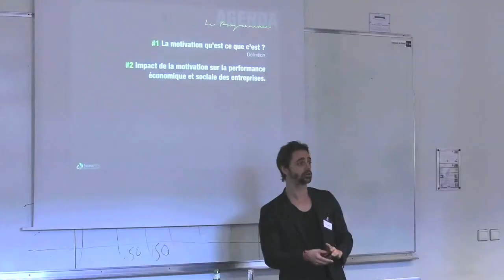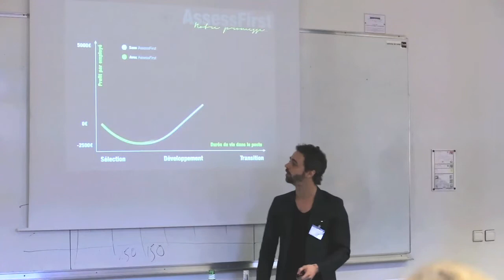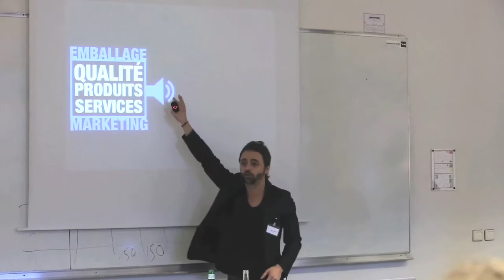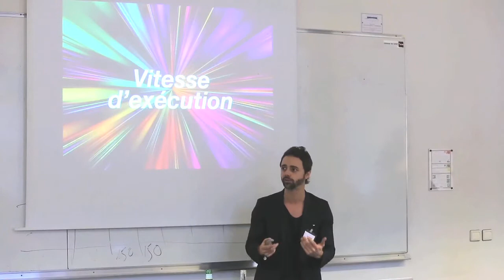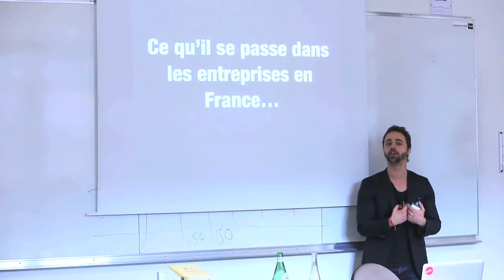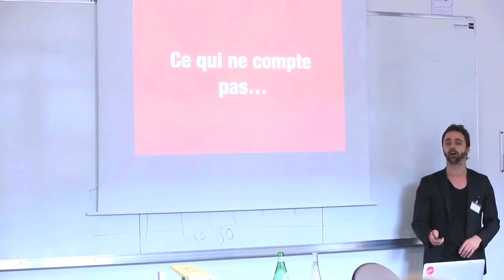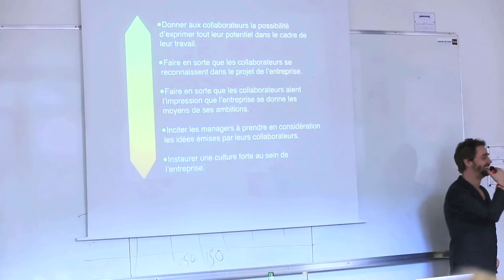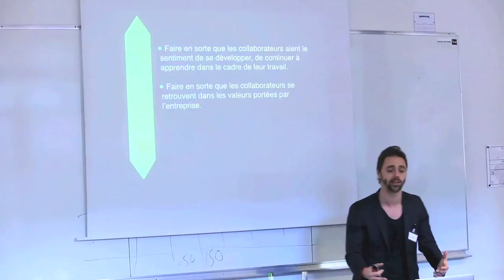IFEC TV- extrait de l'Atelier 3 : la motivation des collaborateurs.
Atelier 3 lors du 3ème Salon Social et RH de l'IFEC, le 7 février 2014 à l'IAE Lyon.
La rémunération ne suffit plus à motiver les collaborateurs !
Les éléments à prendre en compte dans la motivation des salariés:
- Qualité de vie au travail,
- Reconnaissance et les parcours professionnels
- Equilibre entre les vies privée et professionnelle
- Télétravail